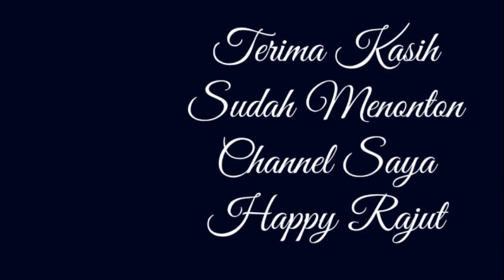Crochet Key Chain Hello Kitty Part 4 / Merajut Gantungan Kunci Hello Kitty Part 4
Bahan-bahan yang diperlukan adalah :
1. Benang Rajut Polyster warna pink, putih, kuning,maro dan hitam
2. Gunting
3. Jarum Tapestry
4. Jarum Pentul
5. Jarum Rajut 2/0
6. Dacron
7. Penanda Plastik / sehelai benang
8. Mata Boneka Plastik 5 mm 2 pcs
9. Glue Gun
10. Pensil

1. Magic Ring
2. Slip Stitch/Tusuk Selip/slst
3. Slip knot
4. Single Crochet/Tusuk Tunggal/Sc
5. Invisible Decrease/ Dec
6. Increase/ Inc
7. Chain/Tusuk Rantai/Ch
8. Double Crochet/Tusuk Tunggal/Dc

Salam Rajut,

HAPPY RAJUT 💜💪💪💪👍$$$